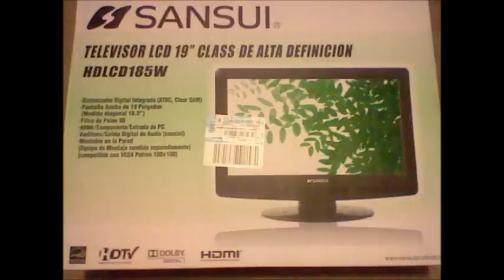My Christmas Presents!:)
The XBOX is also my sister's (WebkinzCheckerz) and same with the TV and the Wii! :D i love all my new webkinz too:) i'm gonna name my lil' kinz alley cat Jupiter, and he's gonna be a boy, i don't have a name for my pink punch cheeky dog, but it'll be a girl. My signature orange tabby will be a boy, and i'm gonna name him Lionblaze (after a warrior) my signature german shorthaired pointer is gonna be a boy named Echo, and my signature arctic fox is gonna be a girl named Dakota.:) I hope you had a perfect Christmas!! :D